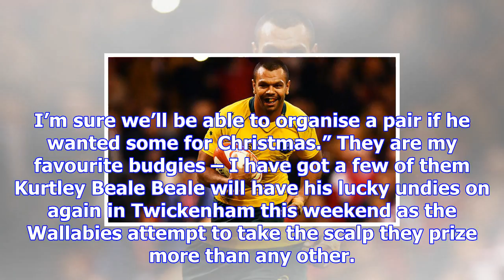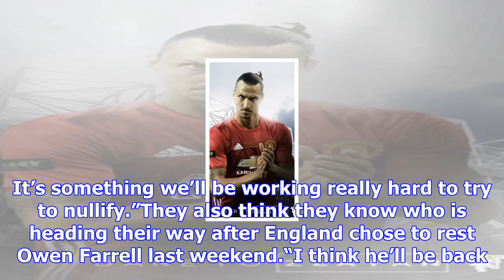Kurtley beale thanks prince william for boosting sales of indigenous australian underpants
GETTYKurtley Beale will feature for Australia against England An image of the Wallabies star meeting...